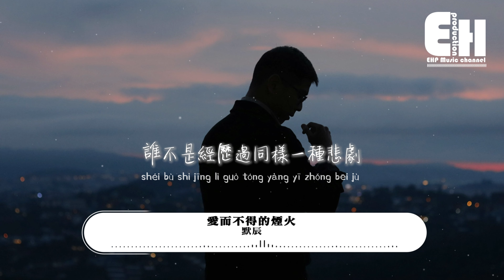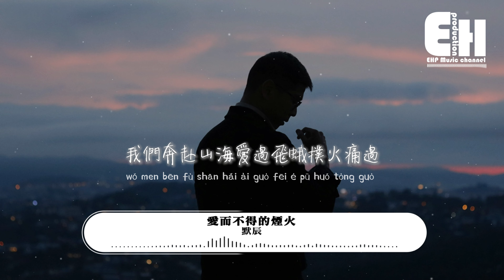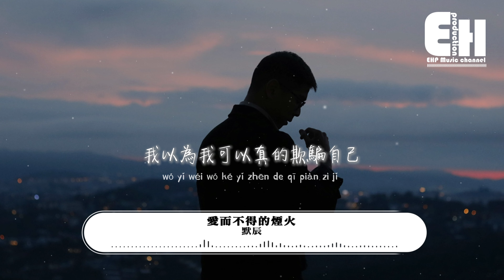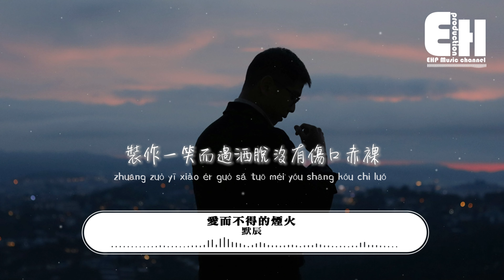默辰 - 愛而不得的煙火『裝作一笑而過灑脫沒有傷口赤裸，假裝沒愛過，你只是我愛而不得明亮的煙火。』【動態歌詞MV】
演唱：默辰
編曲：梁赫宬
作詞：陳冰果
作曲：石羽函
監制：維克
和聲：梁赫宬
吉他：吳余濤
貝斯：吳余濤
混音：歐恆
母帶：時俊峰
製作人：歐恆、梁赫宬
OP: 常宏文化
熱鬧的街爭吵的情侶
一個輓留一個遠離
來往的人沒有誰在意
原來已知道結局
分手只是平常的事情
我們都該善解人意
誰不是經歷過同樣一種悲劇
可是我突然就想起你還是心痛到窒息
可能就是我倔強得無藥可醫
該怎麼釋懷怎麼離開
像無風的蒲公英還在原地等待
我們奔赴山海愛過飛蛾撲火痛過
天各一方的沉默
把你歸還那場煙火跟著晚風路過
像流星劃過
裝作一笑而過灑脫沒有傷口赤裸
假裝沒愛過
你只是我愛而不得明亮的煙火
我也算是非常有志氣
沒有打聽你的消息
我以為我可以真的欺騙自己
思念是幼稚的小秘密故作鎮定的委屈
怪我太任性沒辦法徹底忘記
那遠方的海還在澎湃
像最膽怯的告白回應那麼空白